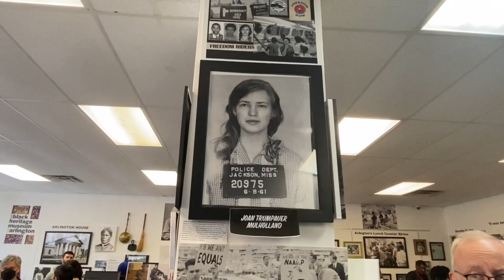April 29, 2023 -- Joan Trumpauer Mulholland at the Arlington Black History Museum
April 29, 2023 -- Joan Trumpauer Mulholland at the Arlington Black History Museum... Members of Delta Sigma Theta Salute Mulholland at the Arlington Black History Museum